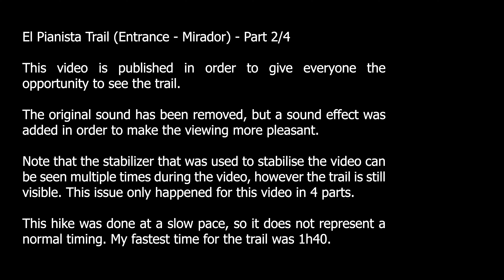El Pianista (Entrance - Mirador) Part 2/4